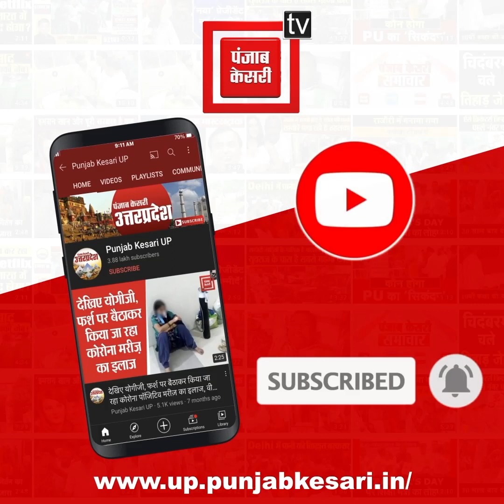पहले टीका लगवाने की होड़ में भिड़ गए ग्रामीण, हाथापाई के बाद दोनों पक्षों के बीच चली जमकर कुर्सियां